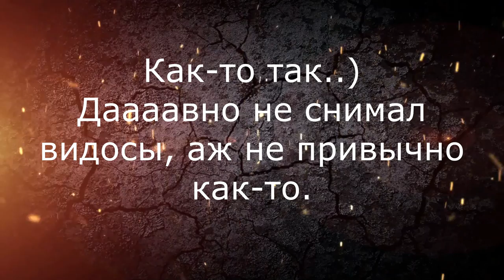MooMoo.io Lets Play! // Locked вернулся?? | 2020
Ееее, я вернулся!!! =)
Может скоро еще какие-то видео будут, но это не точно.
Поставь Like, и видео будут выходить чаще :)
Если видео не понравилось, напиши в комментарии, чего оно не понравилось.